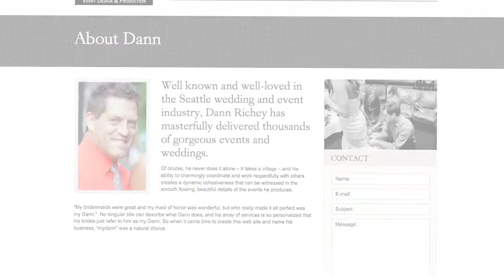Mydann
"Mydann Event Design and Production" promotion video.

Edited by James Ward